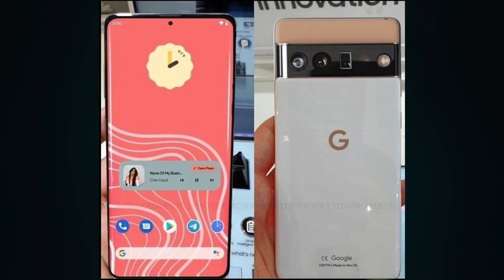Google Pixel 6 will be first phone using Samsung 5G chip, fresh update